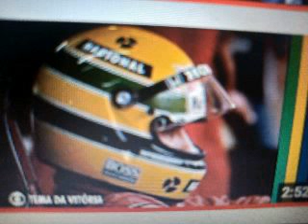Victory Celebration Ayrton Senna (HD) High Pitch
Brazil High Pitch